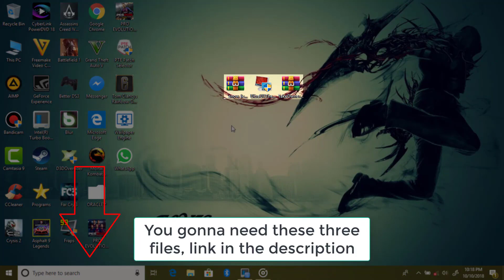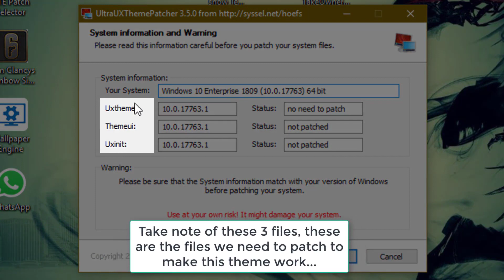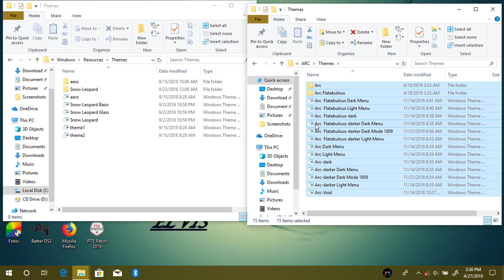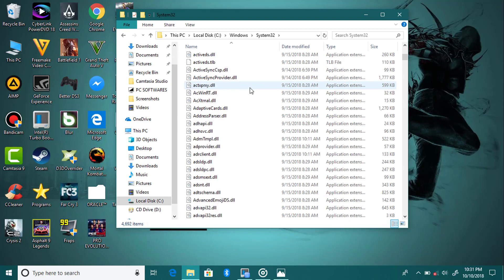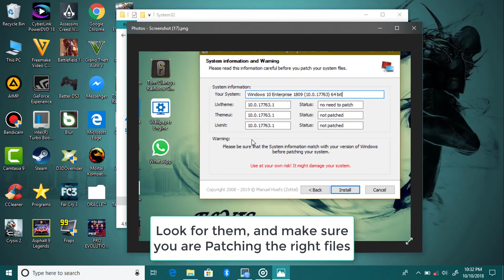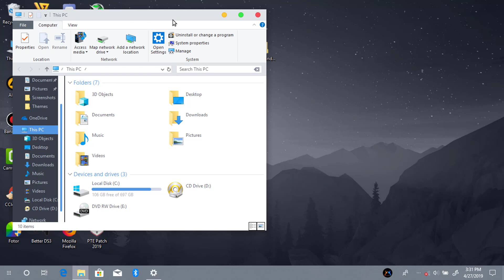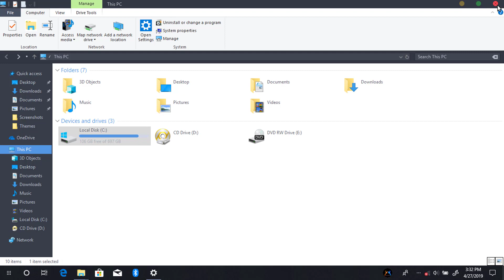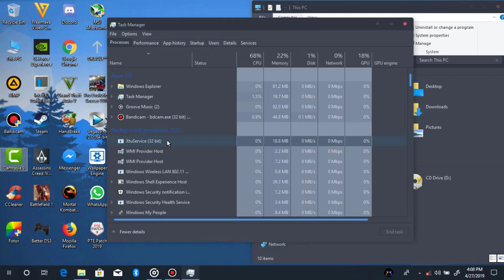ARC X Windows 10 Theme By Niivu